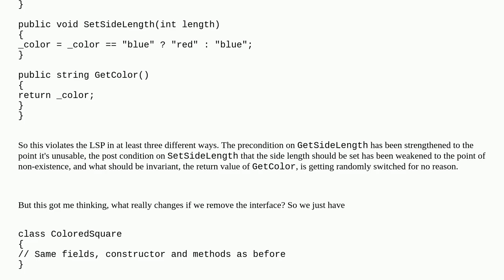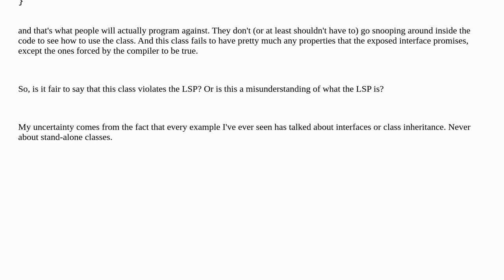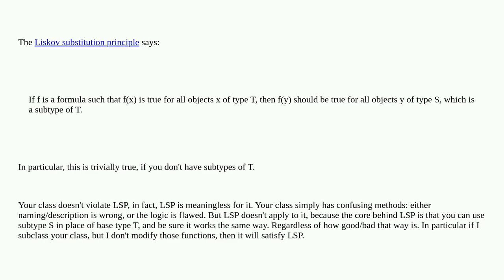Softwareengineering: Can a standalone class be seen as violating the Liskov Substitution Principle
Can a standalone class be seen as violating the Liskov Substitution Principle

A special thanks goes out to the community

  liskov-substitution class